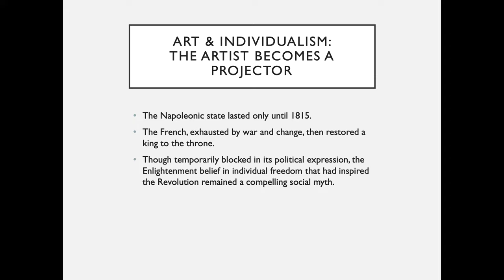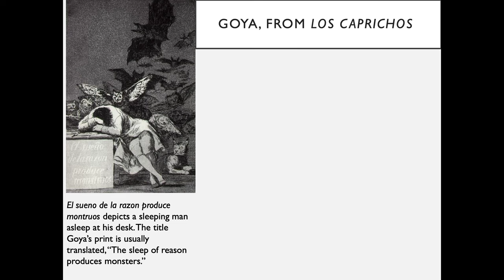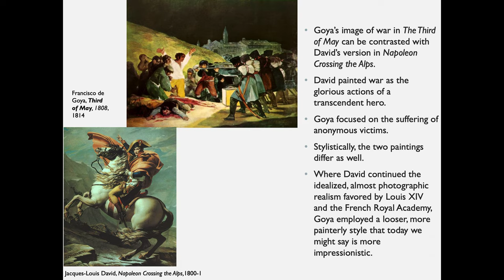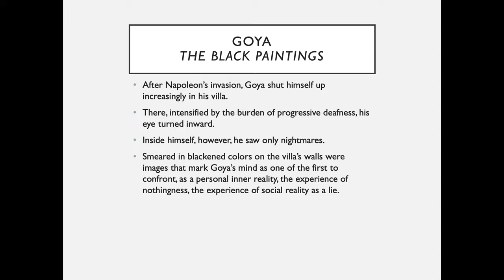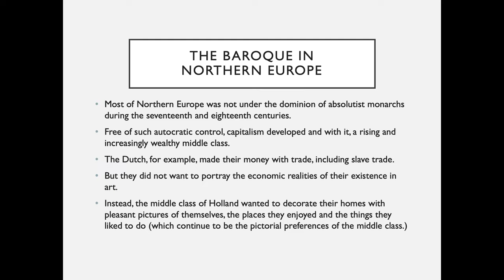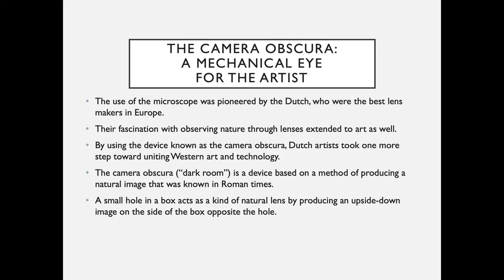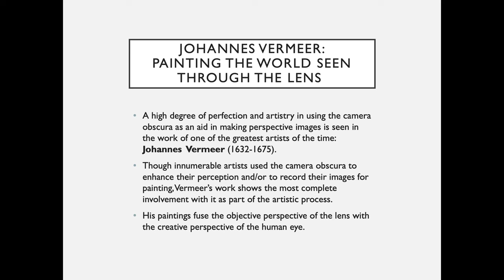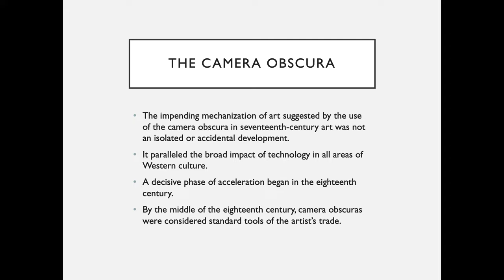Art 305: Art and Mass Culture-- Chapter 4/The Baroque Part 2B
In this lecture, we will finish our brief look at the artwork produced during the Baroque period. We will look at Goya and Vermeer and the use of the camera obscura as an aid to creating the illusion of 3-dimensional space on a 2-dimensional canvas.